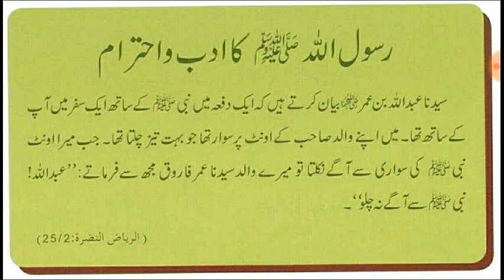Umar Farooq رضي الله عنه : Rasool Allah ﷺ Ka Adab Aur Ahtaram.